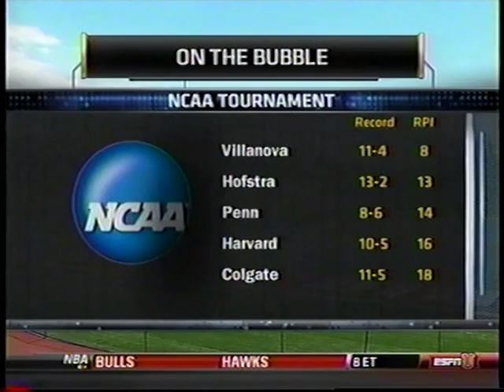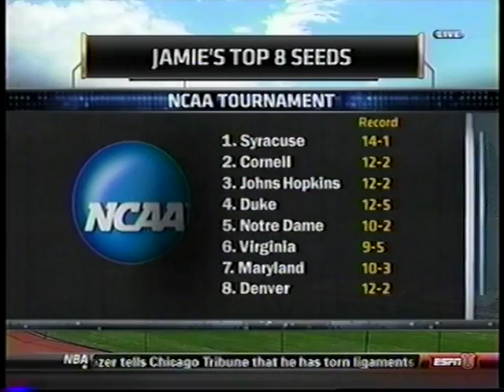Men's Lacrosse Harvard v Cornell (IVY LEAGUE CHAMPIONSHIP 2011) [2/4]